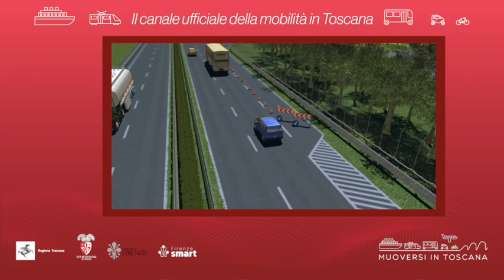Muoversi in Toscana - Edizione delle 17 del 24 febbraio 2024